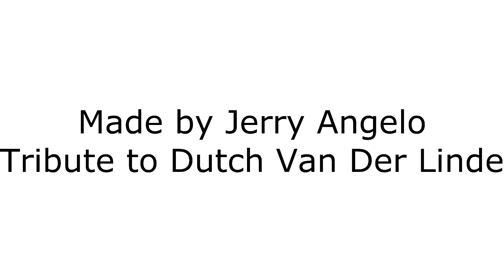Dutch Van Der Linde Tribute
I thought since rdr2 is out I'd make a tribute to Dutch who I consider a pretty tragic character. The way he saw his world that he lived dying before his eyes and the new changes corrupting him to be the man he never said he would be. Regardless of this he fought his way to the end even if he had become insane doing it. It is heartbreaking.